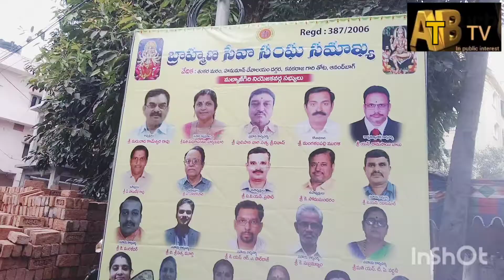బ్రాహ్మణ సేవా సంఘ సమాఖ్య మల్కాజిగిరి అద్వర్యవంలో కార్తీక సమారధన